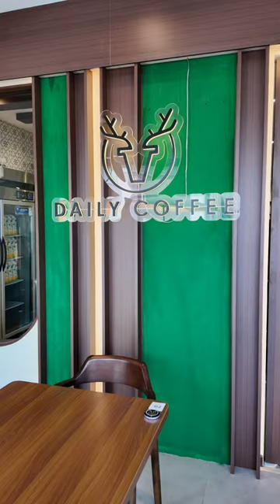Amazing!! Cotton Candy Latte!!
Coffee shop ni sangat aesthetic sangat sesuai ambil gambar. Cotton Candy Latte dia fancy betul

📍Daily Coffee Bandar Puteri Puchong